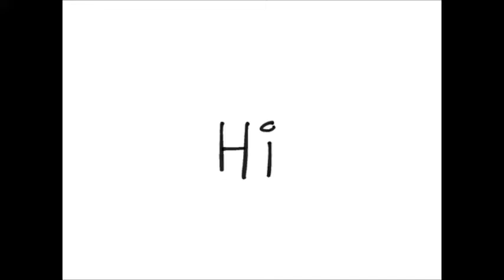CANCER | IF ONLY YOU KNEW | 2021 YEARLY TAROT READING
CANCER 2021 YEARLY TAROT READING (IF ONLY YOU KNEW)